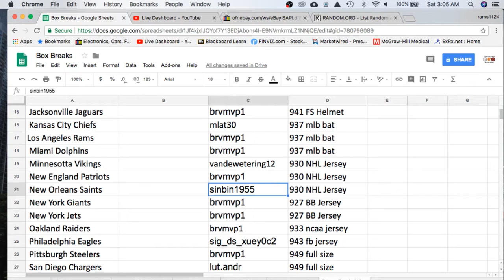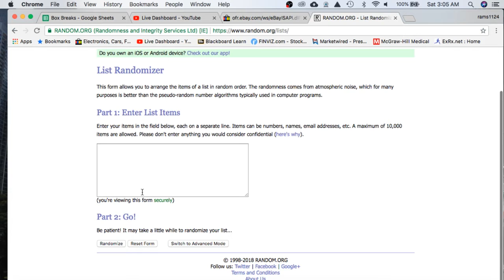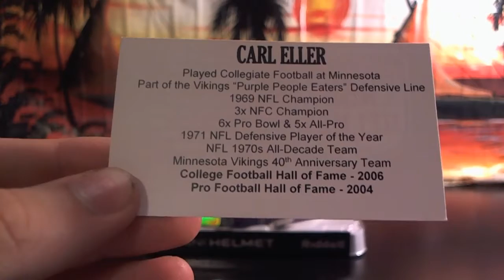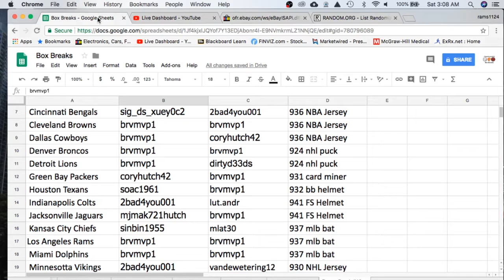FREE BOX BREAK!!!! 2018 TRISTAR AUTOGRAPH MINI HELMET EBAY BONUS BREAK #13 P-SPORTSCARDS24